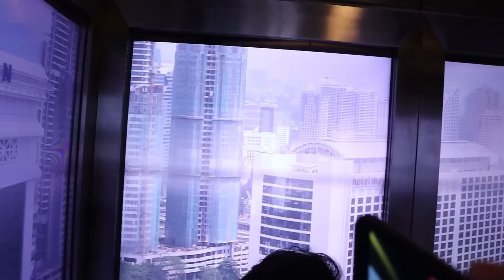The Reason Why You Should Never Travel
You can send me donations on Google Pay or Paytm to improve the stream on

PC CONFIGURATION
STREAMING PC :-
AORUS Z490 MOTHER BOARD
GIGABYTE 32GB X 2 RAM STICKS
AORUS 3080TI GRAPHICS CARD
GIGABYTE 750W PSU
AORUS 240MM COOLER
GIGABYTE M27Q MONITOR

GAMING PC

CORSAIR 8GB X 4 RAM STICKS
CORSAIR 850W PSU
CORSAIR 360MM COOLER
 240HZ MONITOR

All links to all the products that I USE :